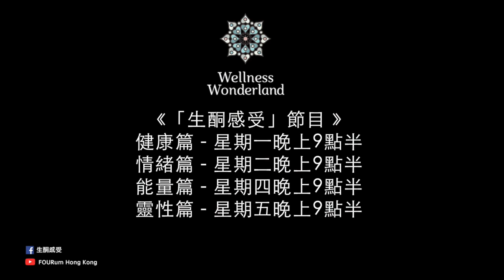FOURum「生酮感受」｜能量篇EP05｜《認識海底輪：打好身體根基，成就我們的羅馬》